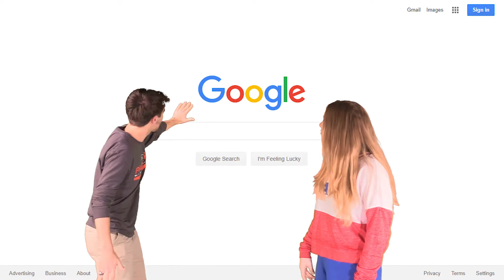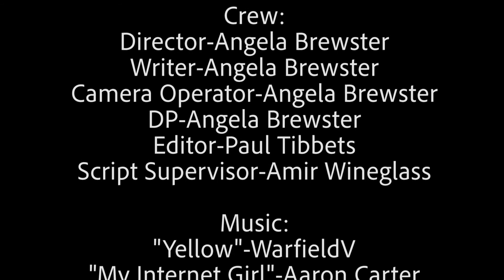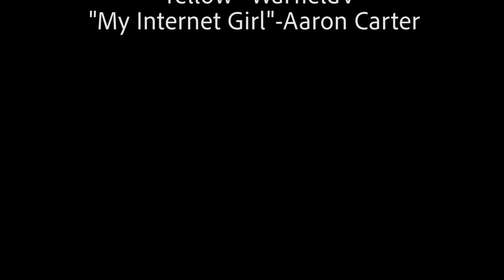Internet Trip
This is my third and latest video to come out of my BPSTIL class. This was made for our green screen project. Next one's a music video project but we're gonna have to wait for now, have fun!